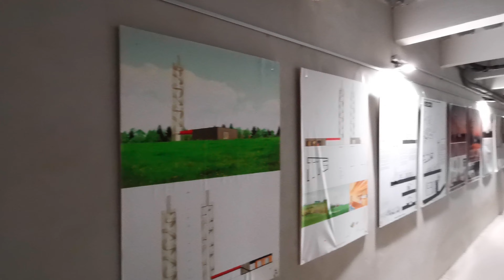Rozhledna Nový Hrádek